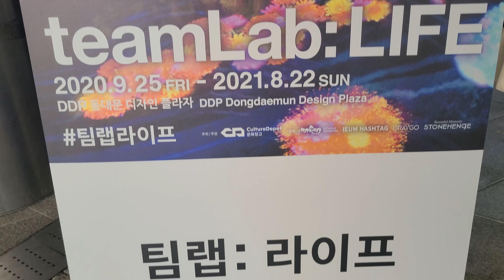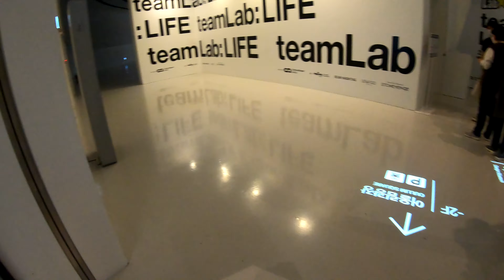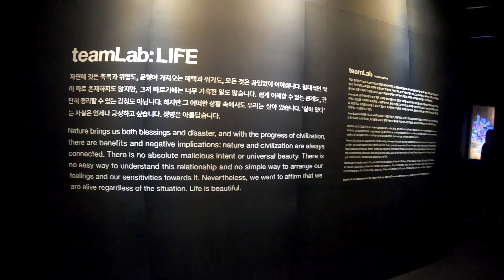Dongdaemun Design Plaza | Teamlab Art Exhibition in Seoul Korea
Hello :)
In this Vlog it is day 2 of our weekend in Seoul celebrating Mothers Day. We wake up in the beautiful Dragon Hill Lodge Hotel in Seoul. We attempt to go have breakfast but don't make it down in time. oops hehe
We then proceed to take a taxi to continue on with our day. We end up going to Dongdaemun Design Plaza where we get to explore and experience the Teamlab Art Exhibition. This Art exhibition was so much fun and definitely kid friendly. Everything was displayed digitally on the walls. It was a very nice and calming experience.
Each room is designed differently and had an employee at each entrance there to help explain what each room was. Each room was also interactive. ( you will see what I mean in the videos) it was really neat!
Also keep in mind that this place is not very big so take your time when exploring each room. ( I say this because once you leave a room you are not allowed to turn back around) The rules are you must continue to move forward. Also take note that there are no Restrooms once you enter the exhibit. So make sure you go before entering, especially if you are brining little ones. All in all this was such a beautiful place to see and made for fun and cool looking photos. They also had music playing in each room which to me made each room seem more magical.
(Tiffany, Cristian and Presley)
Our Camo Colored Life